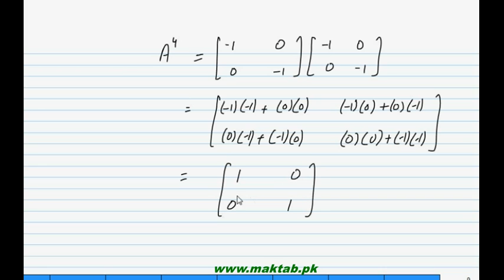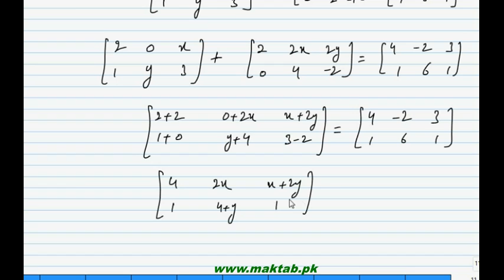FSc Math Book1, Ex 3.1, LEC 5: Q 1-5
This video lecture from Matrices and Determinants (F.Sc. second year Mathematics) covers: Question numbers 1-5 of exercise 3.1. In these questions we find inverse of 2×2 matrices, solution of system of linear equations, addition and subtraction of matrices. Find more e-learning material and educational video lectures in Urdu at maktab.pk. These videos are free to use for promotional and commercial purpose by keeping the credits to Maktab.